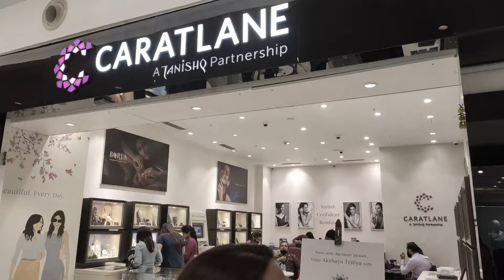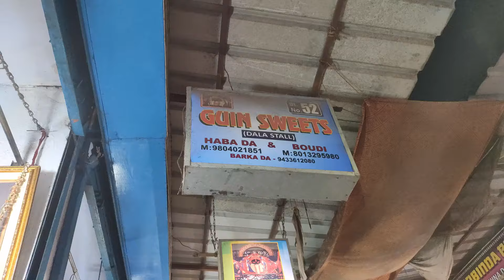কালীঘাটে পূজো না দিয়ে হালদারবাড়িতে কোনো শুভকাজ শুরু হয়না। কাকুন-কাকীনের Anniversary DeRa🧿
Hi everyone, welcome to my bengali vlog channel Bongobashoriyo (name inspired by my chidhood favourite 'Robibashoriyo') ! On this Vlog Channel I will be sharing with you my uncut life and happy moments in Israel, Kolkata and much more! Alone, as a rather homesick girl in a new country that unfolds unknown ventures, I have also found new horizons and a bright blue sky to fly like never before. I like spending my pastime singing, travelling, cooking, reading, clicking pictures and doing makeup. Music is an integral part of my life and never ceases to give me a reason to smile. Strong roots blended with an open sky to fly has given me the platter that I would love to share with all of you...I am an extrovert and love to meet and connect to new people and cultures. Banglavlogs​